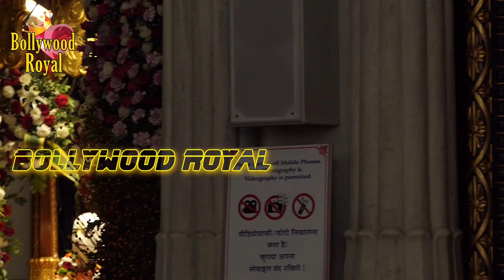Ram Navami Celebration At ISKCON, Juhu